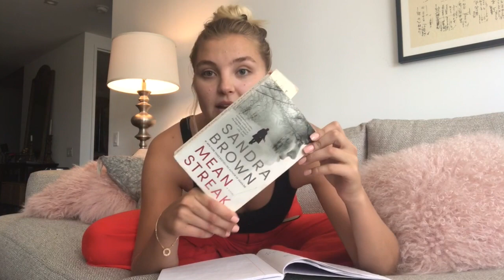Rachel Hilbert: Get To Know Me / Mini Life Story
Get to know a little bit about me.